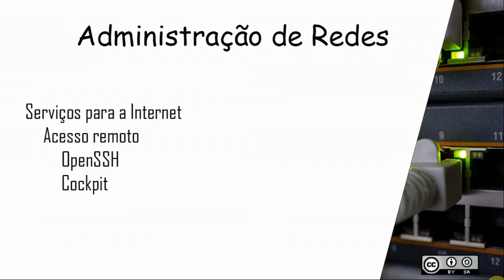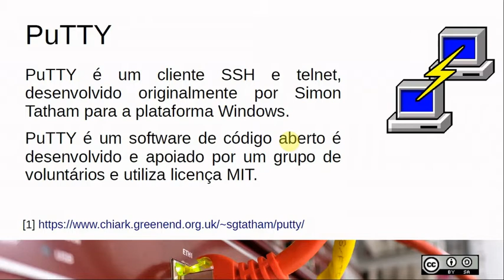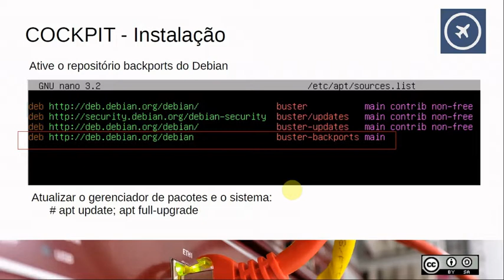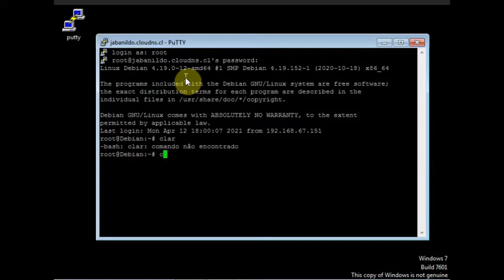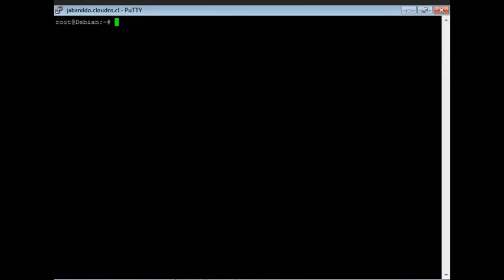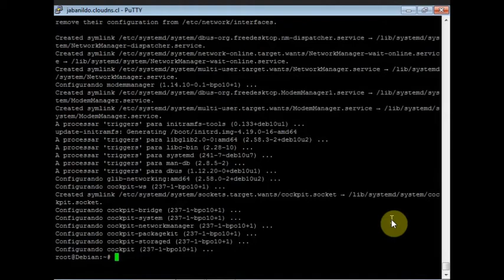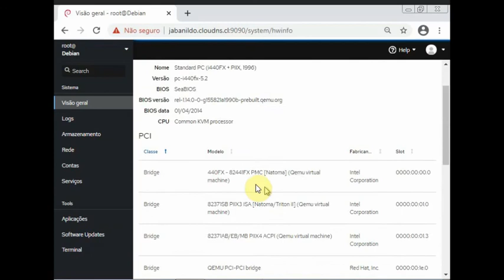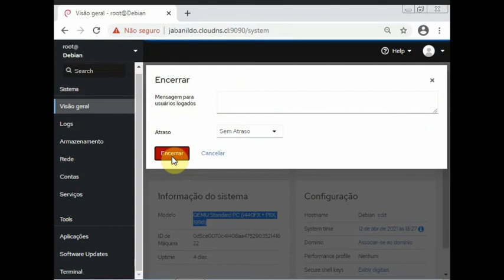11 - Acesso Remoto via Cockpit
Administração de Redes

Acesso Remoto
OpenSSH
Cockpit